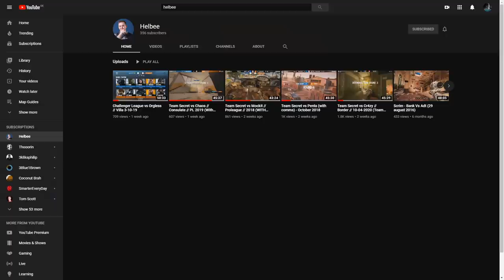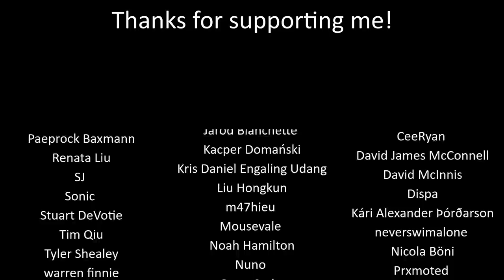8 Things to Learn from Pro League Communication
Knowing how pro league level in game comms are supposed to sound like is pretty much impossible. There just isn’t any public access to those. Until now… In this video I’ll use clips of real pro league comms to give you some tips on how to improve your own.